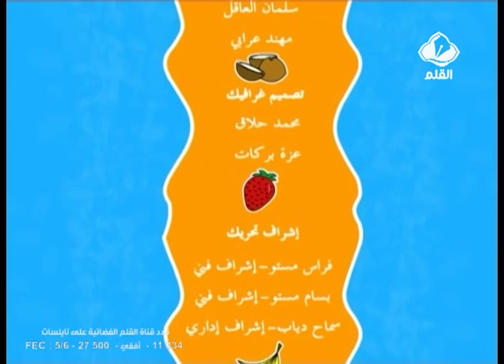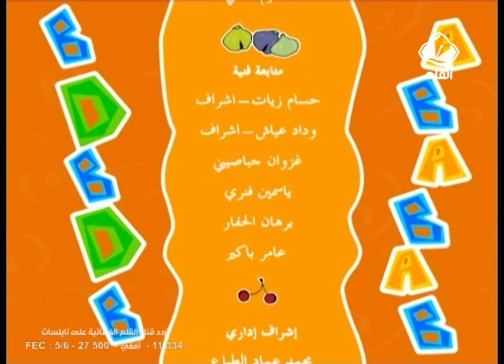نصيحة حلا الحلقة 6